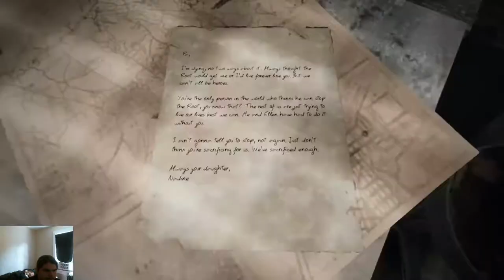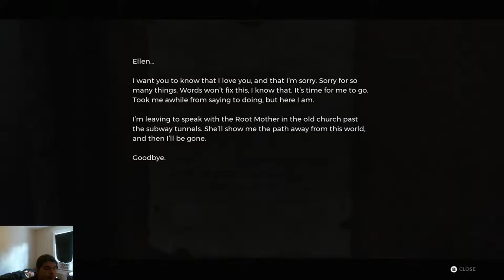Remnant from the ashes Ep.3 FOUNDERS HIDEOUT!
Thank you guys so much for watching I hope you enjoyed this episode of Remnant from the ashes!
Don't forget to check out my twitch for behind the scenes stuff